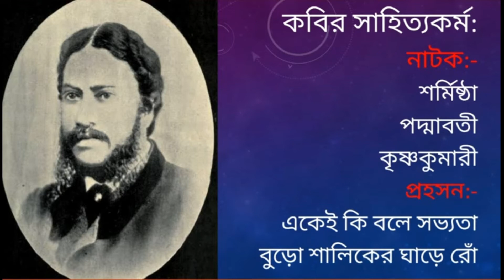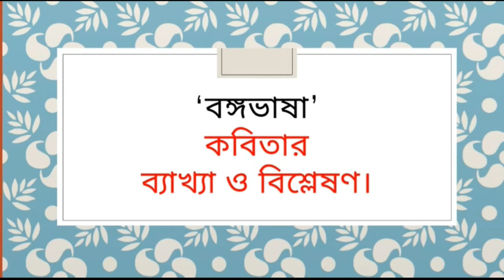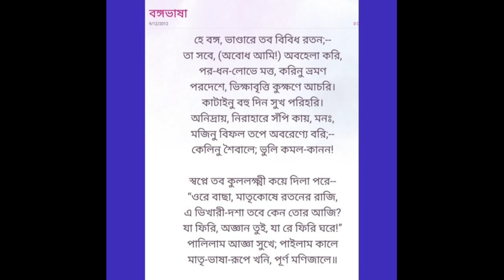বঙ্গভাষা।।মাইকেল মধুসূদন দত্ত।।বাউবি।এইচএসসি ও বিএ,বিএসএস প্রোগ্রাম।।